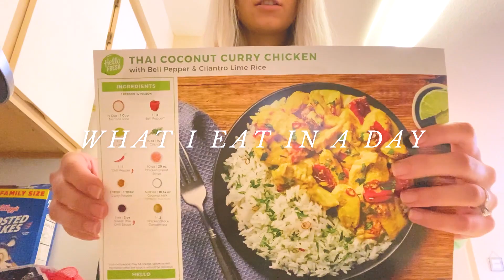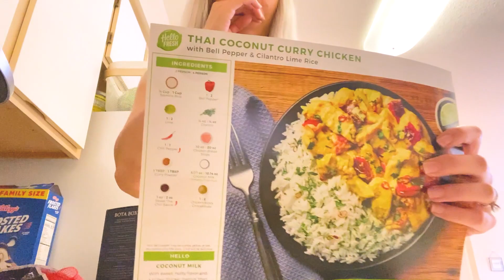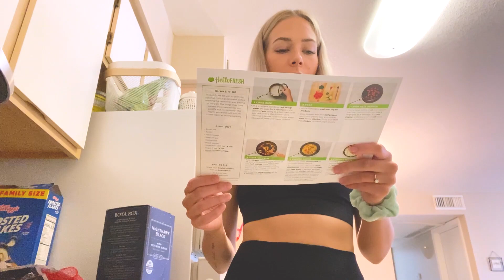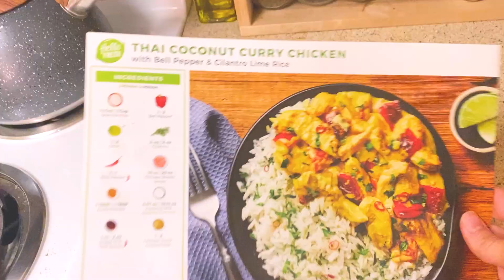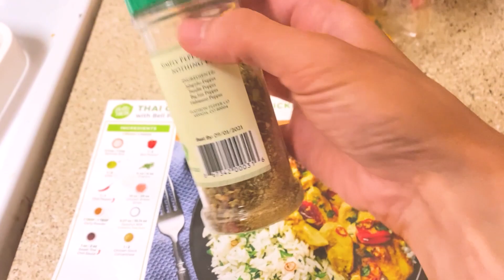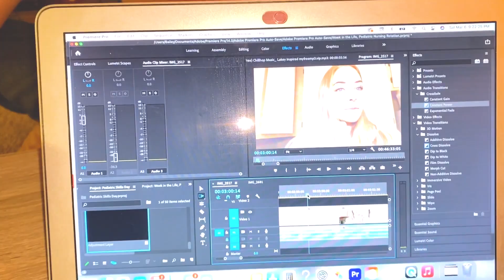WHAT I EAT IN A DAY // ☆ healthy eating + Hello Fresh review!! ☆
What I eat in a day for healthy eating!! Follow me for the day & learn some great new & healthy recipes! I also make one of my favorite Hello Fresh meals!

Strawberry Goat Cheese Salad:
Mixed greens
Strawberries
Cucumber
Shaved almonds
Goat cheese
Maple apple cider vinaigrette

Thanks for hanging out with me for a little bit & I'll see you all in my next video! ♡